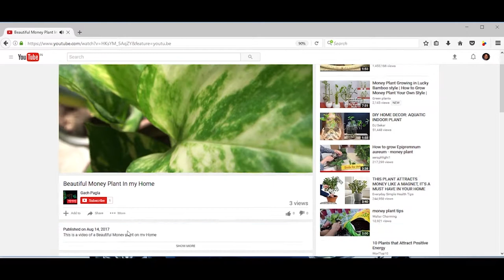Boston Fern । How to care for Ferns । Growing Ferns In bengali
Learn everything about this great house plant